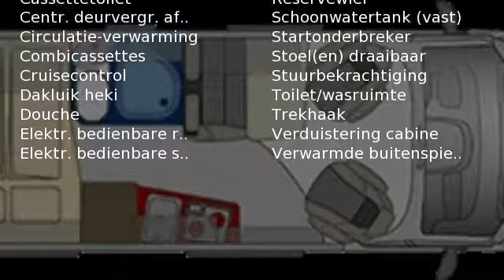Pössl Roadcamp 540